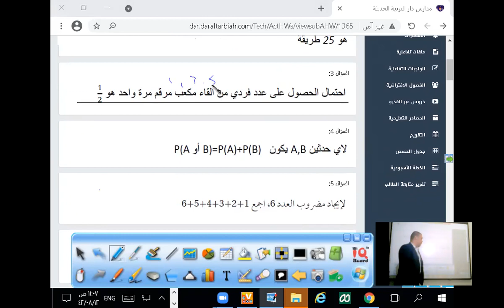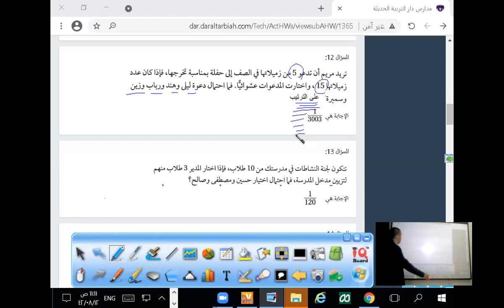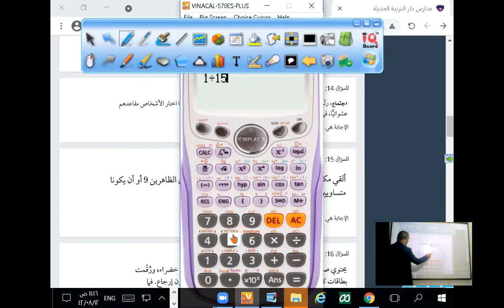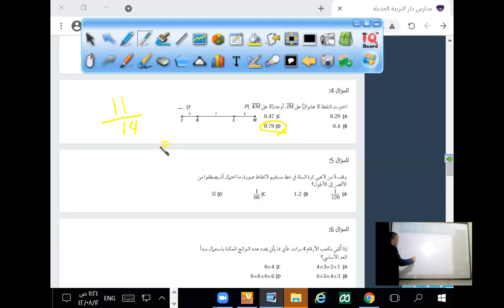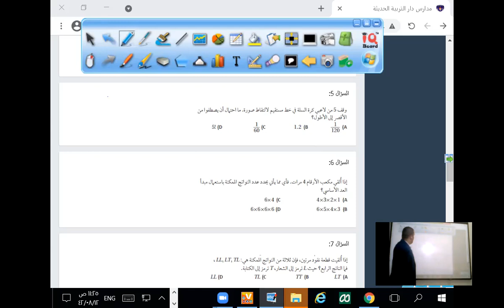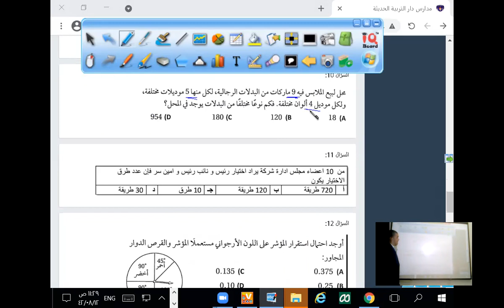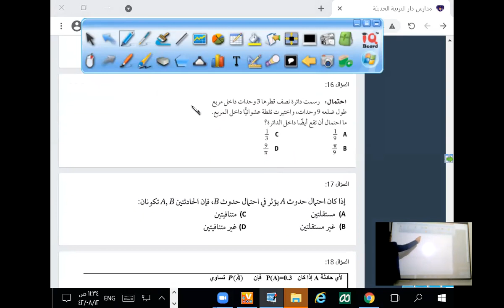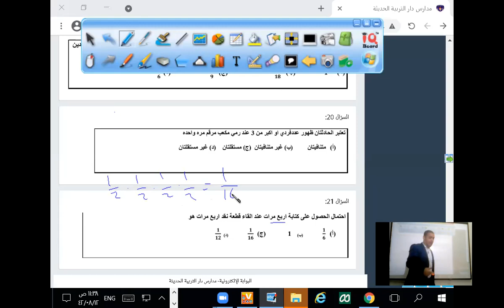الاحتمالات مراجعة الباب الثالث الاحتمالات 2ث مسارات 2-3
تدريبات احتمالات الحوادث المتنافية والغير متنافية والحوادث المستقلة والغير مستقلة الثاني الثانوي عريف الاحتمال وكيفية حساب الاحتمال الحوادث المستقلة والحوادث غير المستقلة فضاء النواتج احتمال النجاح احتمال الفشل مكملة الاحتمال مكملة احتمال التقاطع ومكملة احتمال الاتحاد قوانين ديمورجان في الاحتمالات الاحتمال المشروط نظام المسارات 2-3
لاحتمال الهندسي الصف الثاني الثانوي الفصل الدراسي الثالث  احتمال وقوع نقطة على قطعة مستقيمة احتمال وقوع نقطة داخل مساحة معينة او شكل هندسيمراجعة نهائية الاحتمالات 2ث مبدأ العد الأساسي فضاء العينة الرسم الشجري التباديل التوافيق استعمال التباديل لايجاد الاحتمالات استعمال التوافيق لايجاد الاحتمالات مضروب العدد الاحتمال الهندسي الاحتمال المشروط ايجاد الاحتمال مع الارجاع وبدون ارجاع التباديل الدائرية التباديل التكرارية مع التكرار
Mohamed Mansour
math رياضيات premath تركات رياضيات_ثانوي super_math syper_math رياضيات 2-3 مسارات الصف الثاني الثانوي الفصل الدراسي الثالث يدجو الاحتمال الهندسي هو فيديو تعليمي يشرح مفهوم الاحتمال الهمدسي في الرياضيات. يقدم الفيديو شرحًا مبسطًا للمفهوم، مع أمثلة توضيحية وتطبيقات عملية.
يبدأ الفيديو بتعريف الاحتمال الهندسي بأنه احتمال وقوع حدث معين في سلسلة من المحاولات المستقلة. يوضح الفيديو أن الاحتمال الهندسي يمكن حسابه باستخدام الصيغة التالية:
P(A) = (1 - P(~A))^(n - 1)
حيث:
P(A) هو احتمال وقوع الحدث A
P(~A) هو احتمال عدم وقوع الحدث A
n هو عدد المحاولات
يقدم الفيديو بعد ذلك أمثلة توضيحية لكيفية حساب الاحتمال الهمدسي. على سبيل المثال، يوضح الفيديو أنه إذا كان احتمال وقوع حدث معين في محاولة واحدة هو 1/2، فإن احتمال وقوع هذا الحدث مرتين في ثلاث محاولات هو (1 - 1/2)^2 = 3/4.
أخيرًا، يقدم الفيديو بعض التطبيقات العملية للاحتمال الهندسي. على سبيل المثال، يوضح الفيديو أنه يمكن استخدام الاحتمال الهمدسي لحساب احتمال فوز فريق في مباراة كرة قدم، أو احتمال نجاح مشروع استثماري.
فيما يلي وصف تفصيلي للمحتوى الموجود في الفيديو:
الجزء الأول: يقدم الفيديو تعريف الاحتمال الهندسي، ويوضح الصيغة المستخدمة لحسابه.
الجزء الثاني: يقدم الفيديو أمثلة توضيحية لكيفية حساب الاحتمال الهندسي.
الجزء الثالث: يقدم الفيديو بعض التطبيقات العملية للاحتمال الهندسي.
يستهدف الفيديو الطلاب الذين يتعلمون الرياضيات في المرحلة الثانوية أو الجامعية. يوفر الفيديو شرحًا مبسطًا للمفهوم، مع أمثلة توضيحية وتطبيقات عملية، مما يجعله أداة تعليمية مفيدة للطلاب.
فيما يلي بعض النقاط الإيجابية والسلبية للفيديو:
النقاط الإيجابية:
يقدم الفيديو شرحًا مبسطًا للمفهوم، مع أمثلة توضيحية وتطبيقات عملية.
يتضمن الفيديو رسومًا بيانية ورسومًا توضيحية تساعد على فهم المفهوم.
يتحدث المحاضر بوضوح وسلاسة.
النقاط السلبية:
الفيديو قصير نسبيًا، وقد لا يوفر تغطية كافية للمفهوم للطلاب الذين يحتاجون إلى مزيد من الشرح.
احتمالات هندسية
توزيع هندسي
هندسة الاحتمال
المتغيرات العشوائية الهندسية
الأحداث الهندسية
الهندسة الاحتمالية
الاحتمال الهندسي المشروط
التوقعات الهندسية
الاحتمال والشكل الهندسي
المؤشرات الهندسية
تحليل الاحتمال الهندسي
استنتاجات هندسية
نماذج هندسية احتمالية
تطبيقات الاحتمال الهندسي
متغيرات عشوائية ذات هندسة خاصة
بشكل عام، يعد فيديو الاحتمال الهندسي أداة تعليمية مفيدة للطلاب الذين يتعلمون الرياضيات في المرحلة الثانوية أو الجامعية. يوفر الفيديو شرحًا مبسطًا للمفهوم، مع أمثلة توضيحية وتطبيقات عملية، مما يساعد الطلاب على فهم المفهوم وتطبيقه في المواقف الواقعية.
الاحتمال الهندسي
احتمال وقوع حدث معين
احتمال عدم وقوع حدث معين
سلسلة من المحاولات المستقلة
الصيغة المستخدمة لحساب الاحتمال الهندسي
أمثلة توضيحية لكيفية حساب الاحتمال الهندسي
تطبيقات عملية للاحتمال الهندسي
احتمال نجاح مشروع استثماري
احتمال فوز فريق في مباراة كرة قدم
احتمال ظهور وجه معين في عملة معدنية
احتمال ظهور رقم معين في رمي النرد